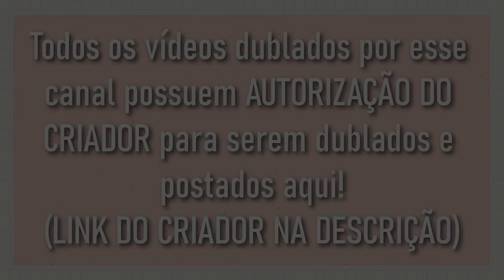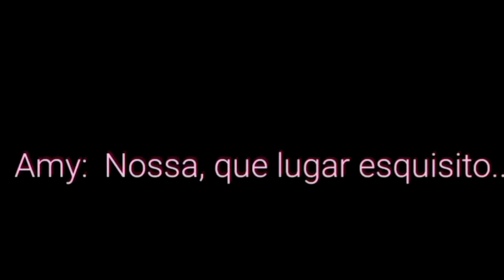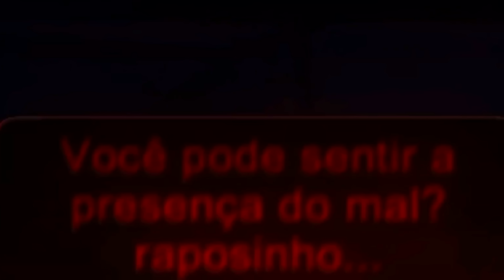[ DUBLADO ] SONIC: A NOITE DO TERROR 😱 l MINI FILME GACHA CLUB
– Criador do Mini filme: W.D.F Studios
( Créditos adicionais estão na descrição do video do criador )

↪ Elenco:

– Ana Stories
– Gustavo: @DubMusic
– Erick: @ElDublador
– Marlon: @TheWalkingToys
– Léo: @leodubs_oficial99
– Bloon: @BloonGeumFandub